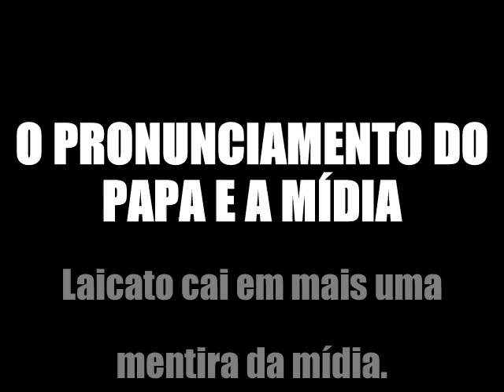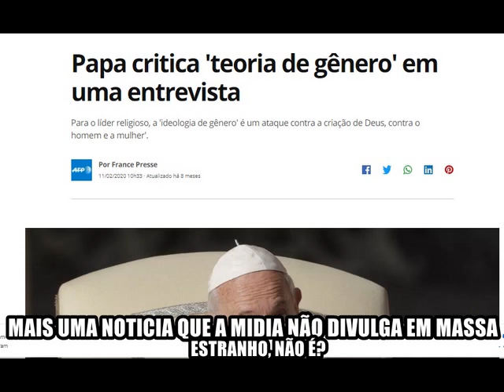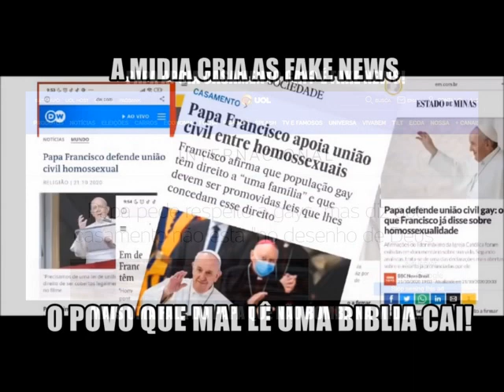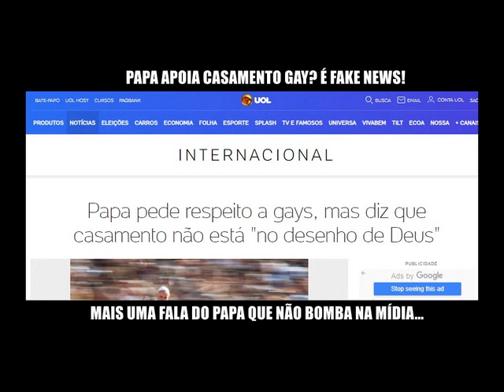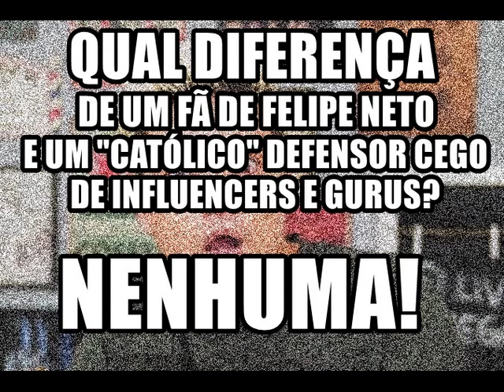A Fake News contra o Papa e a real posição sobre a "União Civil" de homossexuais.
Você deu ouvidos a mídia? Se prestou em acreditar no que a globo e demais jornais e hereges noticiaram? Pois você está precisando de rezar mais, lavar uma louça e se informar em FONTES LEGÍTIMAS! Olha a tamanha baboseira que o laicato se meteu. Sinal que estamos distantes de ter um digno laicato para defender a Igreja e evangelizar. Ainda bem que a Igreja não depende de vocês, cismaticos! Se dependesse de vocês, seria mais uma seita de esquina e garagem com CNPJ.

E neste mesmo vídeo deixo minha clara posição sobre isso de União Civi. Está errada. Não se deve ter isso, e tenho total DIREITO de contestar a sociedade e as autoridades sobre esta lei que abre ar a muitos erros!